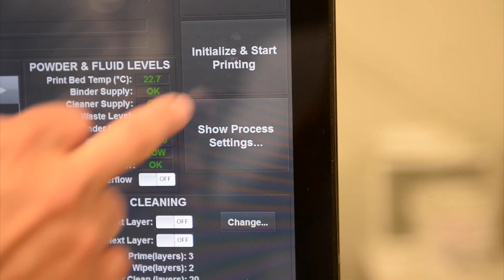Metal 3D Printing: The making of 'Awareness'.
Ex One is a 3D printing technology company that was contracted to create metal 3D prints for fine artist Tareq Mirza.

Check out the full interview with Tareq at Mold3D.com

Footage provided by Ex One
Final Edit by Mold3D